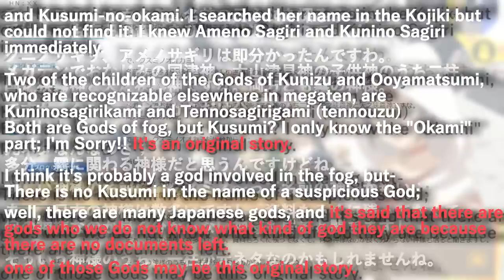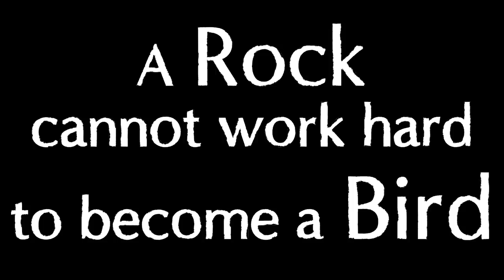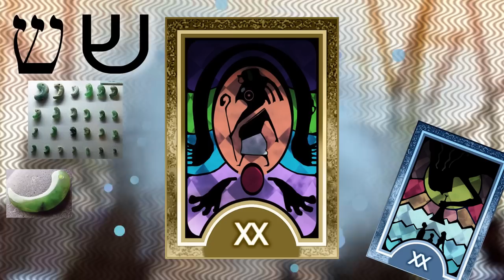Understanding Marie. The Hidden Context || P4G Analysis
Looking at Marie from Persona 4 and P4G.  There has been a lot of passionate back and forth about Marie and the persona 4 golden new additions- Here is a deeper look at her potential cultural context and mythology, alongside her place in the story, with Izanami and the true ending of P4.